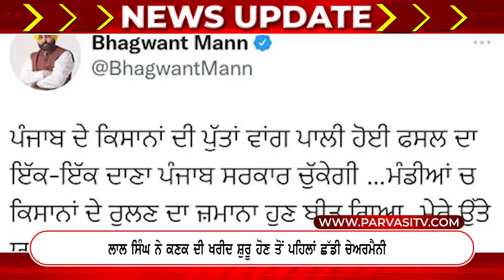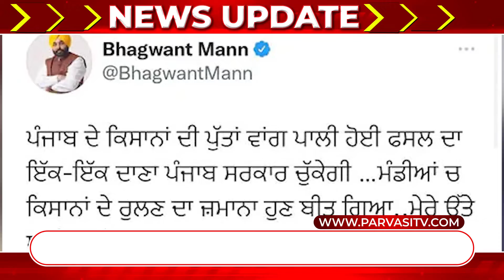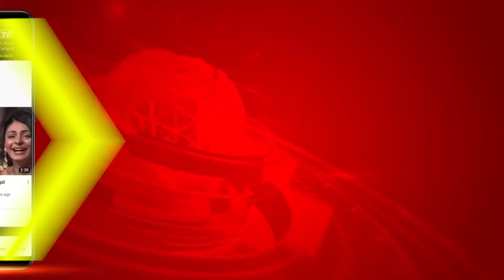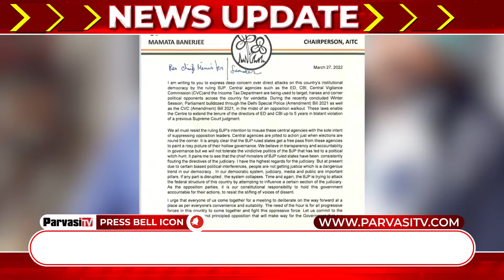News Update Today | 29 March 2022 | Episode 231 | Parvasi TV